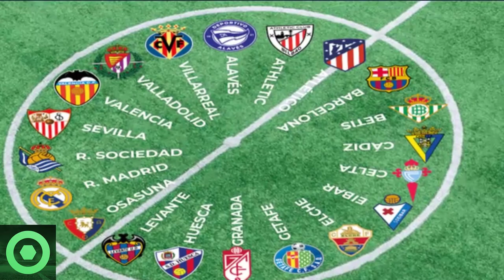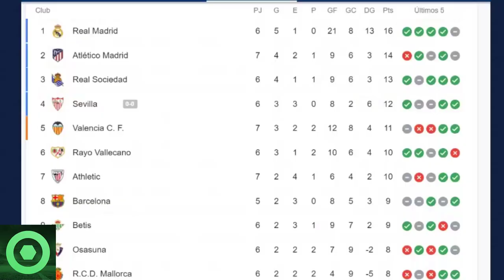💥¡𝗢𝗷𝗼!💥 𝗣𝗼𝘀𝗶𝗯𝗹𝗲 𝗧𝗥𝗨𝗘𝗤𝗨𝗘 Del 𝗕𝗮𝗿𝗰̧𝗮 Por Un 𝗖𝗿𝗮𝗰𝗸 𝗙𝗿𝗮𝗻𝗰𝗲́𝘀 🔴 Futuro Ousmane 𝗗𝗲𝗺𝗯𝗲𝗹𝗲́ 🔴 𝗟𝗲𝘄𝗮𝗻𝗱𝗼𝘄𝘀𝗸𝗶 🟥